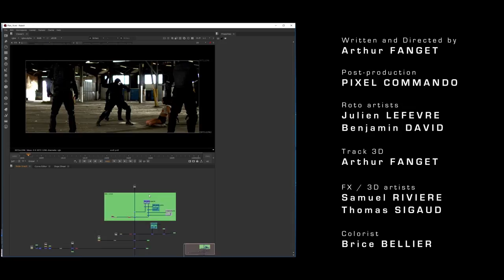Big Junior - Born to Cry - Breakdown VFX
Roto artists : Julien Lefèvre, Benjamin David
Track 3D : Arthur Fanget
FX / 3D Artist : Samuel Rivière, Thomas Sigaud
Etalonnage : Brice Bellier